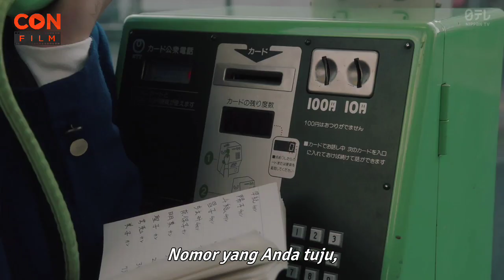IBL1s pEnGhAnCuR KeBaHaGiAaN SeSeOrAnG❗- Alur Cerita Film Kyou Kara Ore Wa Episode SP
Urutan Nonton Alur Cerita Film Kyou Kara Ore Wa:

9.

Alur Cerita Film Kyou Kara Ore Wa (From Today, It's My Turn) Episode SP

Drama: From Today, It's My Turn!!
Romaji: Kyo kara Ore wa!!
Japanese: 今日から俺は!!
Director: Yuichi Fukuda
Writer: Hiroyuki Nishimori (manga), Yuichi Fukuda
Network: NTV
Release Date: October 14 - December 16, 2018
TV Ratings: 9.9%
Language: Japanese
Country: Japan

Sinopsis Kyou Kara Ore Wa (From Today, It's My Turn)

Takashi Mitsuhashi (Kento Kaku) adalah seorang siswa SMA dengan rambut pirang. Untuk memenangkan pertarungan, dia tidak segan-segan bertarung kotor. Dia berteman dengan Shinji Ito dan mereka menyebabkan masalah.

Kalo kalian lagi kebanyakan uang dan mau kasih uang kopi bisa lewat sini ya guys: